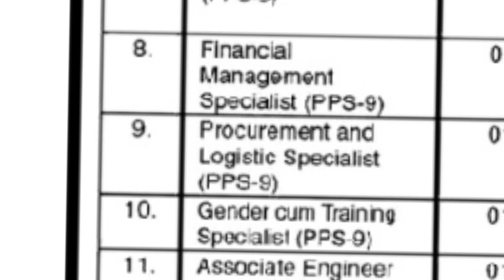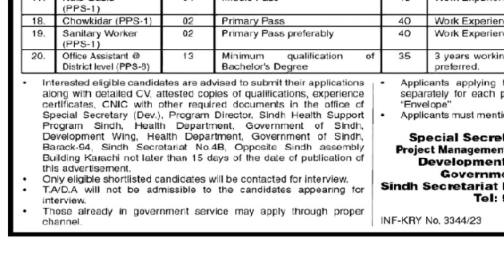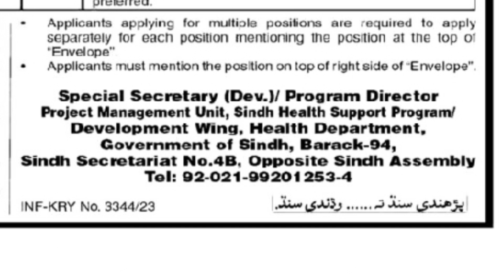Sindh Health Department Jobs 2023 I Latest Sindh Govt Jobs 2023 I Apply Process I Sanam Dilshad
Karachi and Sindh Domicile Male Female can apply

_________________________________4_
Follow FaceBook Page for daily Job Updates and Live session for Your Question Answers Daily👇

Regards : Sanam Dilshad